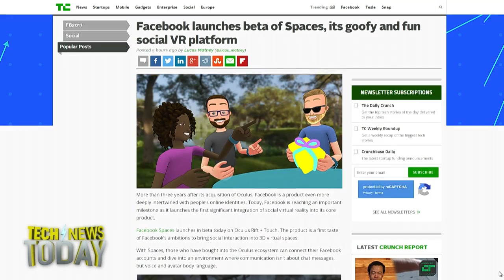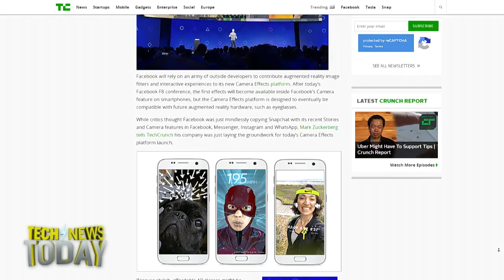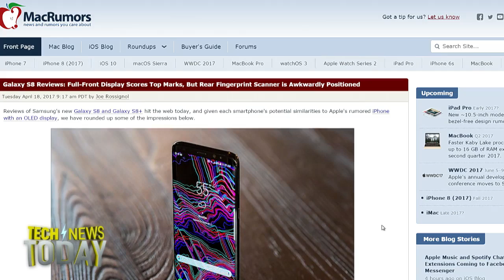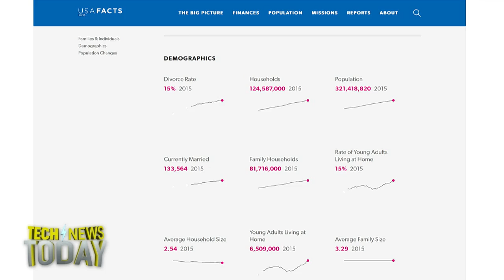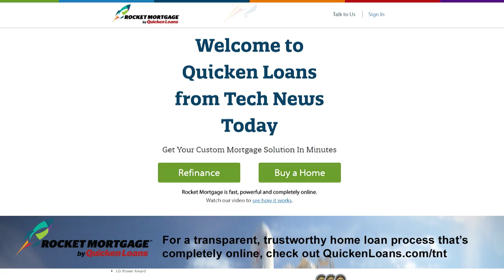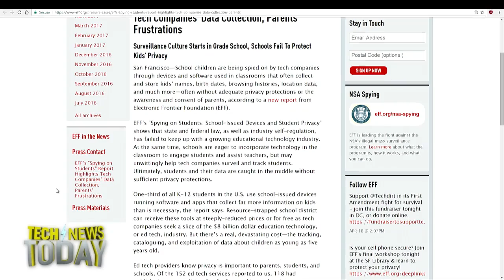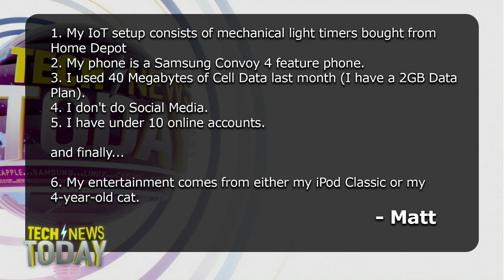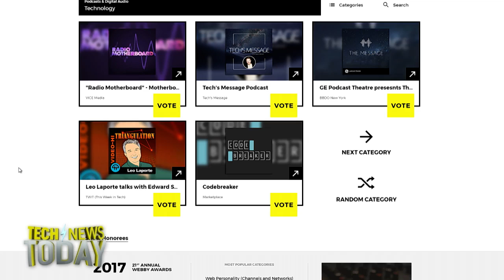Tech News Today 1749: A Fan-a Cabana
Facebook is holding its annual F8 developers conference in San Jose, California, where they launched the beta version of Facebook Spaces, its way of merging its efforts in the social realm with its efforts in Virtual Reality.
David Marcus, the head of Facebook Messaging says the company's aim is to become the Yellow Pages of bots. Translation bots to help refugees, homework bots to help kids learn, and medical bots that help diagnose that persistent itch you've been experiencing.
The NDA has lifted and many sites are publishing their reviews of the Samsung Galaxy S8 and S8+. The consensus is that the Infinity display is the best display many have ever seen on a smartphone and the size is unexpectedly slim even with the larger screen sizes thanks to the near bezel-less display.
We also talk about how former Microsoft Chief Steve Ballmer is spending his spare 10 million dollar in cash and we cover all the latest rumors about the next iPhone. Plus, the Electronic Frontier Foundation looked into the state of online privacy in public schools. Find out what they found.